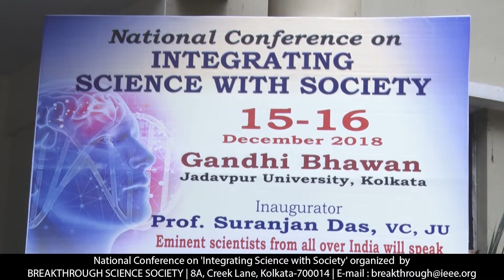Inaugural address by Prof Suranjan Das, VC, Jadavpur University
Conference on Integrating Science & Society, 15-16 December, Jadavpur University, organized by Breakthrough Science Society